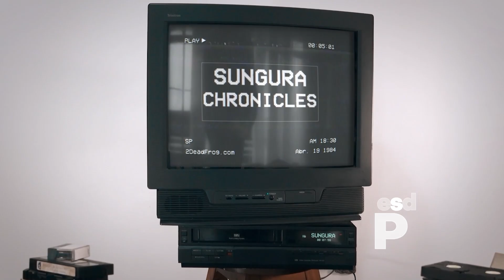🔴𝕀ℂ𝕐𝕄𝕀 || Women In Sungura | ZTN Prime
🔴Women In Sungura...

📺Watch SunguraChronicles every Tuesday at 19:00 HRS CAT on ZTNPrime, DStv294.